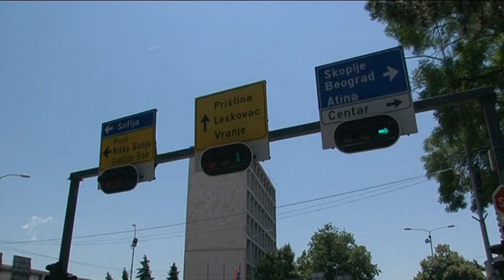belami.rs - NOVI IZGLED ZEBRE